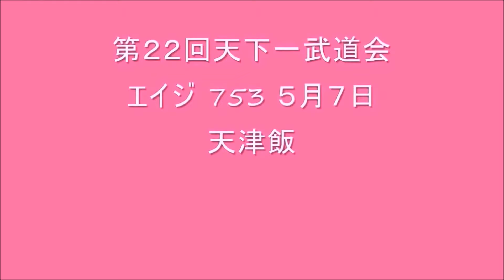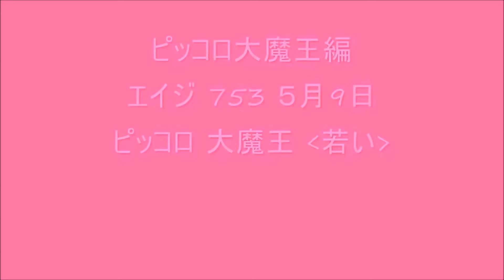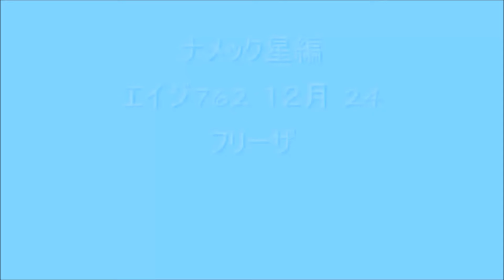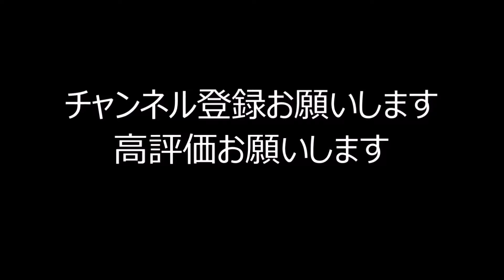戦闘力ランキング 歴代ボスキャラ